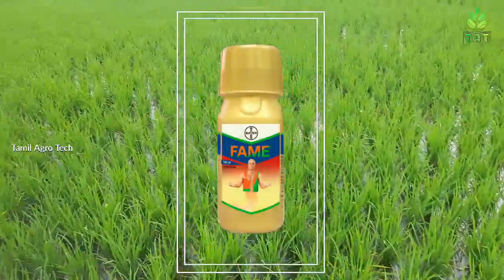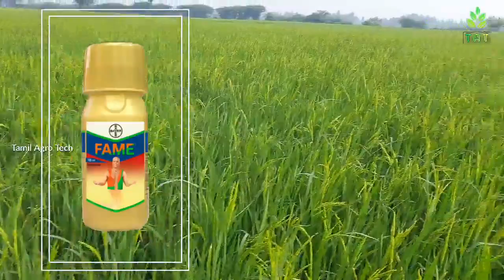Fame Insecticide | ஃபேம் | Flubendiamide 39.35%SC | Bayer Fame Insecticide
first represntative of a new chemical insecticide classes the diamide in contrast to other insecticide classes targeting the insect nervous system. it acts at receptors in insect muscles causing an immediate cessation of feeding and thus avoids crop damage